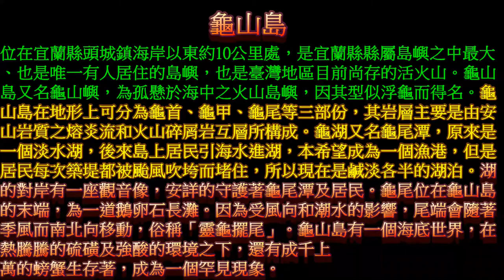龜山島環島之旅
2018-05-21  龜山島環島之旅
龜山島又名龜嶼，位於宜蘭縣頭城鎮海岸以東約10公里處，是孤懸於海中之火山島嶼，因其形似浮龜而得名，全島東西長3.3公里，南北長1.7公里，面積只有2.85平方公里，海岸線長約10公里。島上巉崖峭壁，溫泉湧出，並有山巒、海蝕洞、湖泊、冷泉，特殊崖生植物及豐富的海洋生態，海水沖蝕、潮起潮落，美不勝收。龜山島開放時間：一般民眾登島開放時間為每年3月1日至11月30日，上午9點到下午5點，但每年6至9月調整為上午8點30分至下午5點30分。